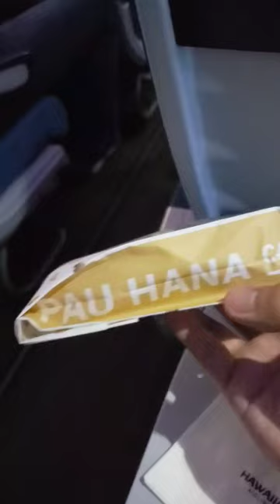Eveything I Ate on Hawaiian Air!